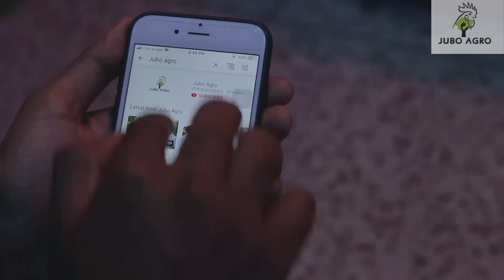বাংলাদেশে প্রথম সাদা মহিষের খামার করে সফল নরসিংদীর মোশারফ স্যার || Buffalo farm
যুব এগ্রো  ( Jubo Agro )]
গ্রাম শিবপুর , বানেশ্বর , চারঘাট, রাজশাহী |